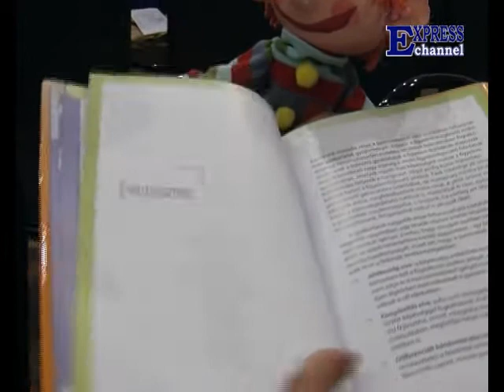Kultúrvarázs - 8. műsor